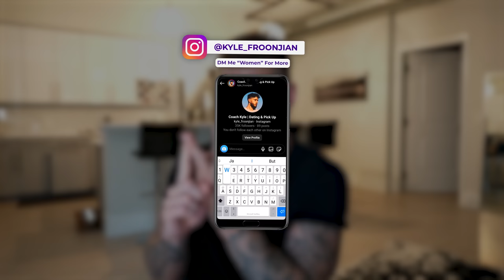Going Out Alone? Watch This Video First 👀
Work With Me Directly (Link Below)

Going out solo is one of the toughest things you can do because everything depends on you. There's no group of friends to hang with and you need to make all the moves. Going out alone as a man to meet new people will make you feel super awkward and will test your mental toughness. Going out alone to a club or doing solo game at a bar will make you feel uncomfortable especially when someone asks where you're friends are. BUT I got your back. It all depends on how you approach that answer and how you personally feel about it. That's how the other person will feel about it too. Check the video where I explain in-depth what I mean.
💯 Coach Kyle has already helped thousands of men become more socially confident and achieve the dating life of their dreams. Now is your chance to work with him personally:

💬 If you have any questions, then please feel free to use the comment section below to discuss.

Hello and Welcome to Coach Kyle - The Best YouTube Channel for Dating & Pick Up Tips!

As the perfect destination for all your dating advice, confidence-boosting steps, and conversational advice, I will help you navigate the waters of social skills, confidence, day-game, night-game, and the dating world in general.

➡️ My name is Kyle, and I am a dating and pickup coach that breaks down the complicated game of talking, flirting, and dating with women. I help men achieve their ideal dating lives!

I have inspired millions of men through my infield footage and video lessons.
On this channel, I'll answer all your burning questions on dating, talking, and confidence with easy-to-follow steps and tricks that will help to increase your game!